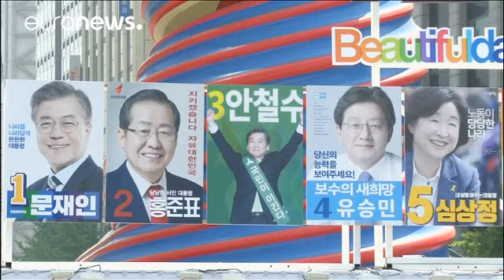South Koreans vote early in presidential poll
South Koreans have begun casting their ballots ahead of the country's presidential election scheduled for May 9.

This is the first time in a Korean election that early voting has been introduced.

As election excitement grows in S.Korea, some even camped out in front of a voting station to be the 1st to cast ballot in May 4 early vote. Hawon Jung (@allyjung) May 4, 2017

The election commission expects around 15 percent of the electorate will vote ahea…